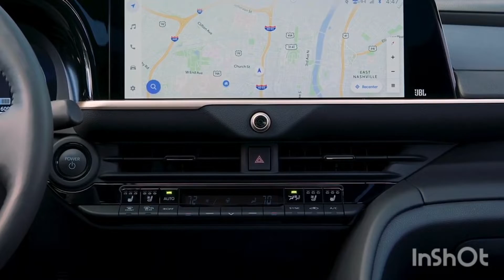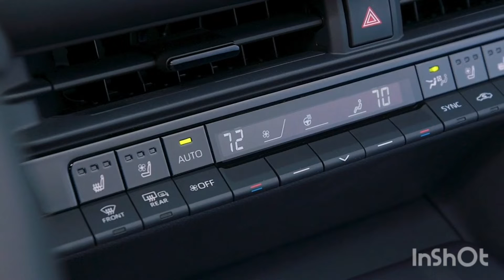New 2023 Toyota Crown Limited - INTERIOR